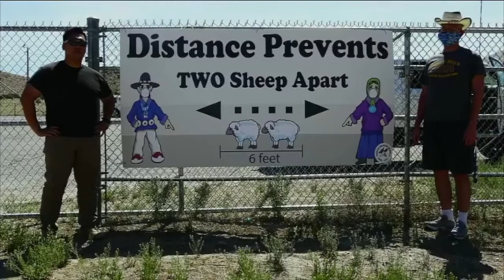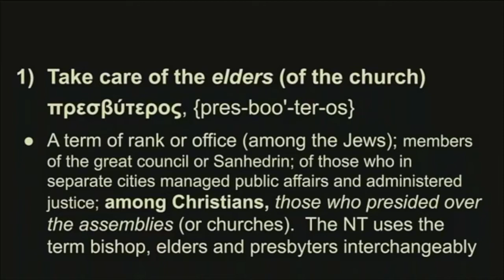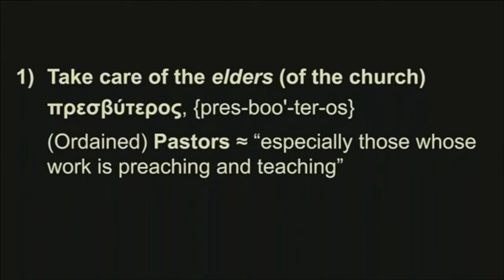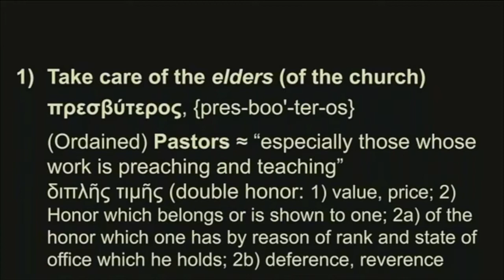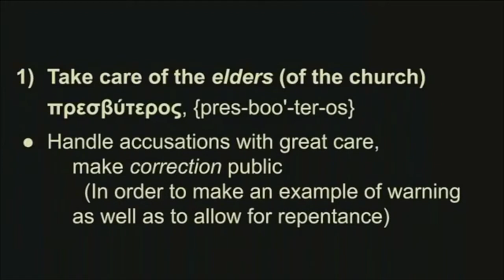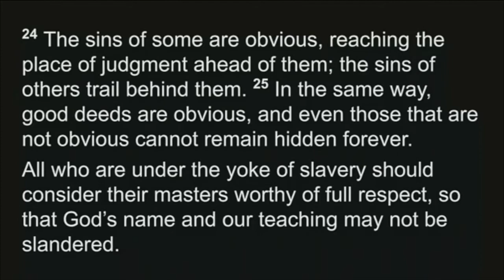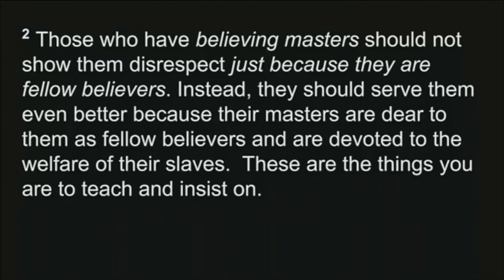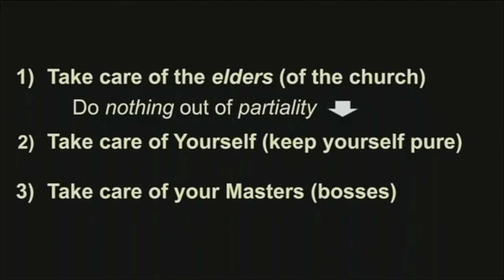ESC 062820 MBC